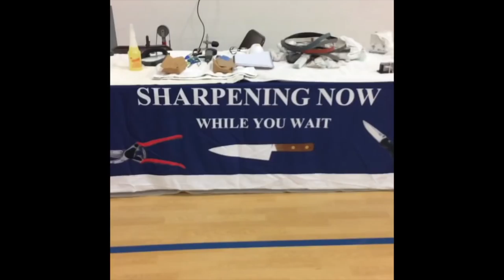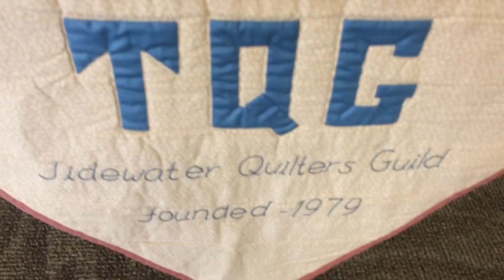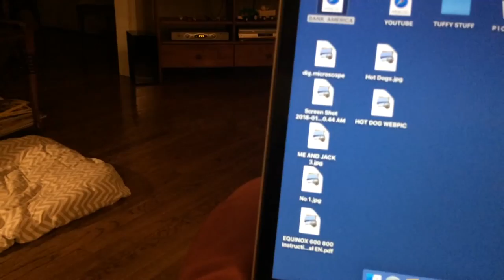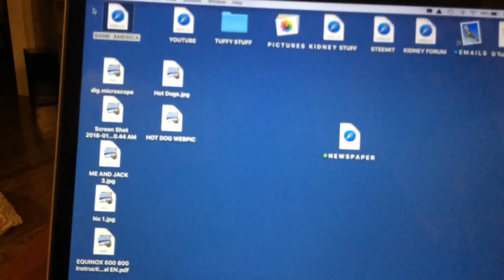Today was a great sharpening day - Denny and Beaver had Gold Rings in their Scoops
my 3rd annual scissor gig today - ended up with 17 knives too and many scissors. the Equinox's find more beach gold tooooo - i like it, but now i have the MUMBLES X 2. :-)
hope to see you for surfchurch spin tomorrow - please stand by

GEAR I USE:
Stavrscoop
go pro hero session camera